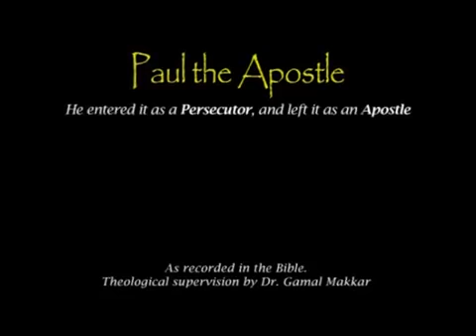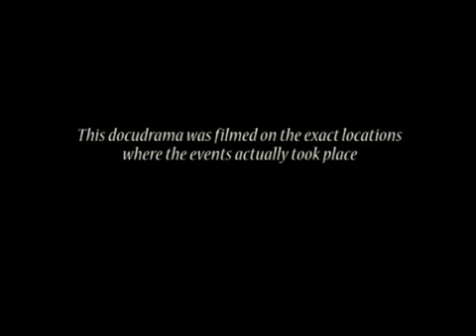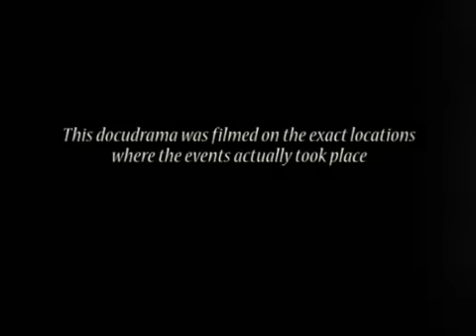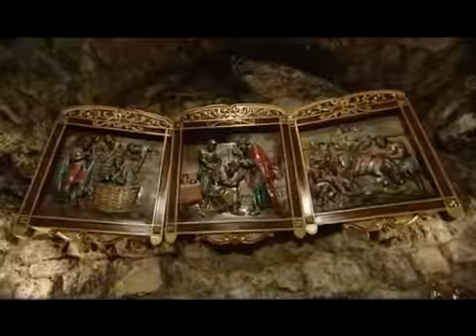Damaskus | Film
Die Geschichte des Apostel Paulus aus dem Neuen Testament der Bibel als Spielfilm.